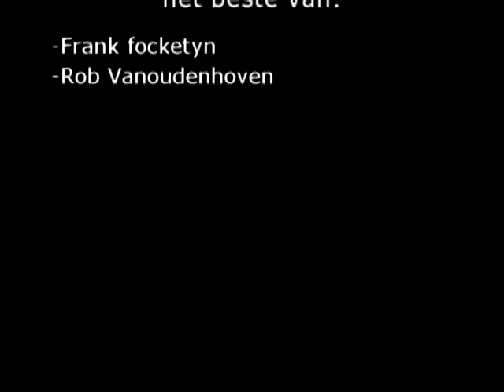De allerslimste mens met Rob Vanoudenhoven en Frank Focketyn deel 1/2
Het beste van Frank Focketyn en Rob Vanoudenhoven in de allerslimste mens ter wereld.